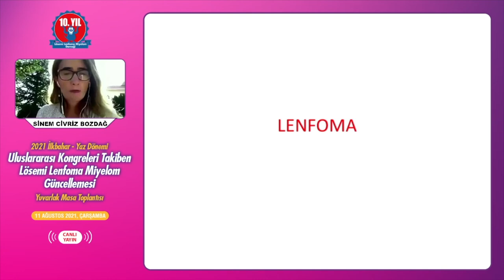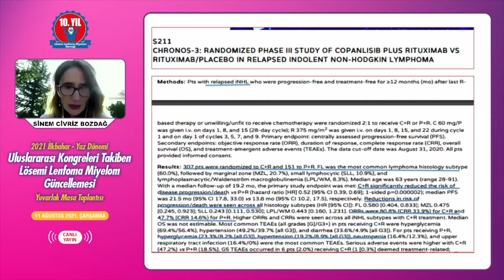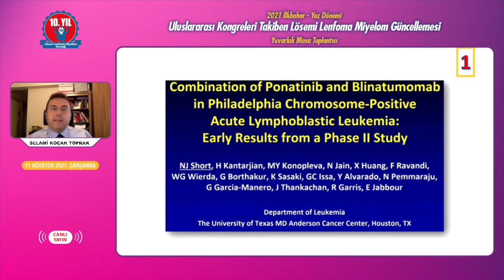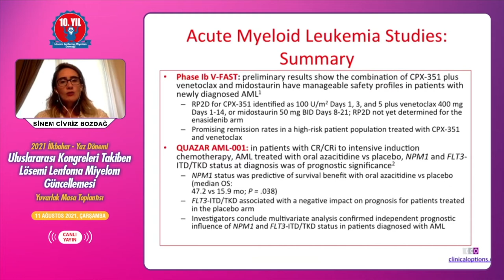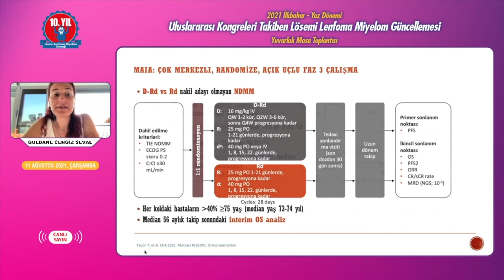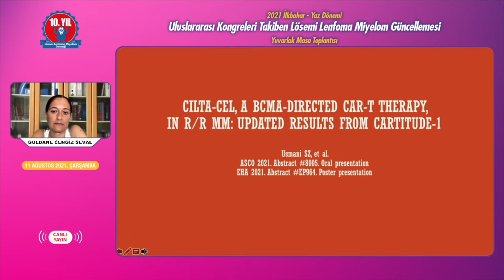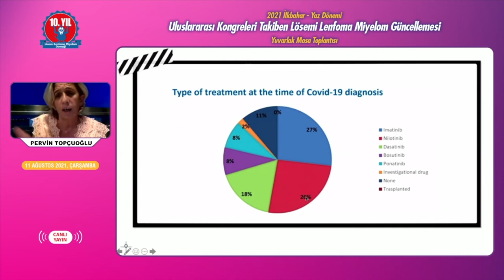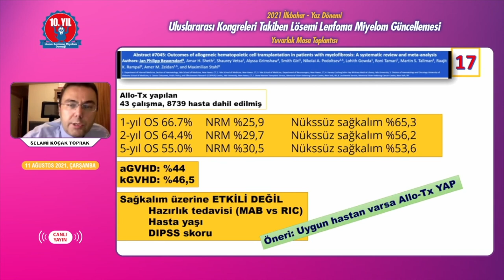2021 İlkbahar -Yaz Dönemi Uluslararası Kongreleri Takiben Lösemi Lenfoma Miyelom Güncellemesi